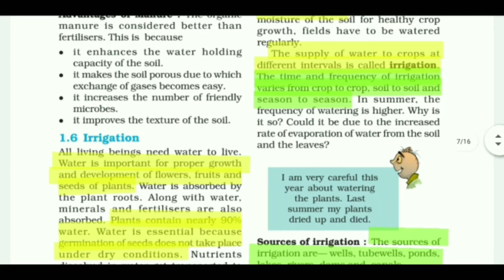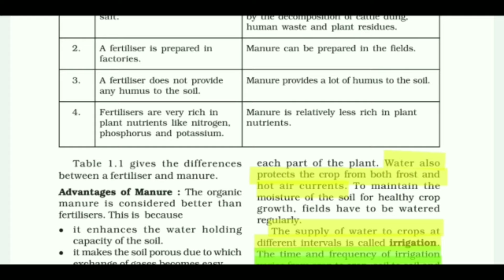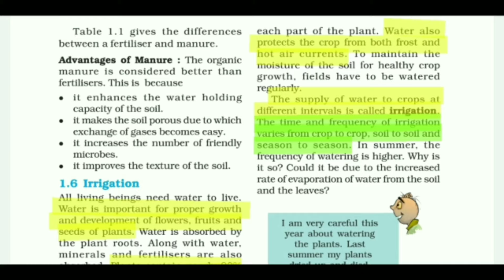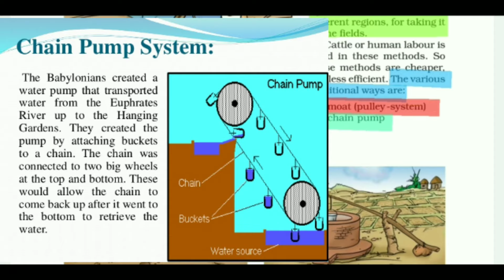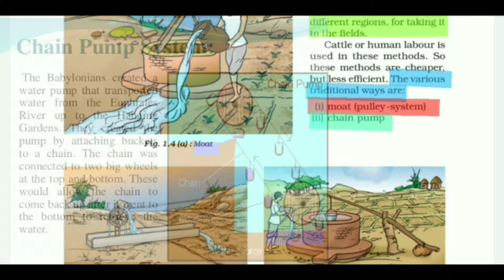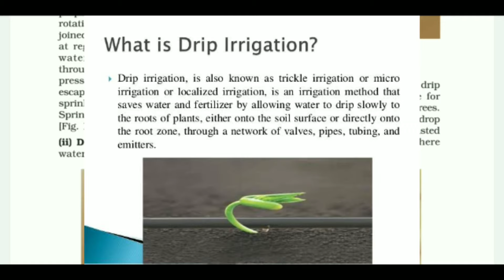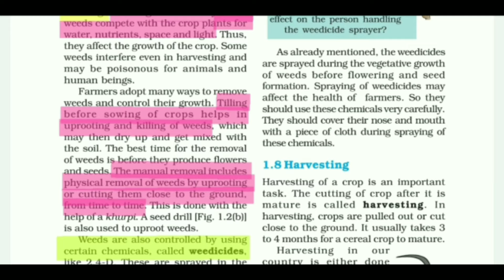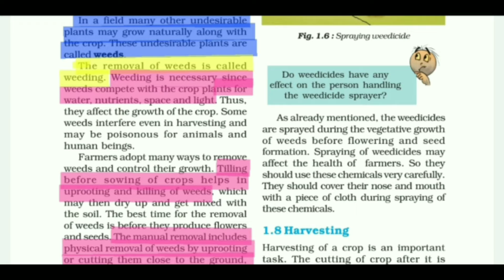Class 8 Ncert Science |Ch:1 Crop Production and Management | Hindi Explanation (Part-3)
Chapter-1 (Science) Class 8th| Crop Production and Management | Hindi Explanation (Part-3)